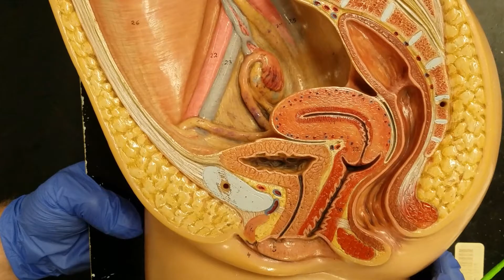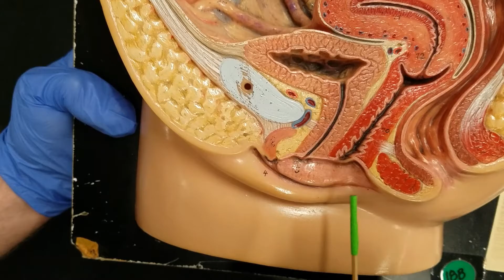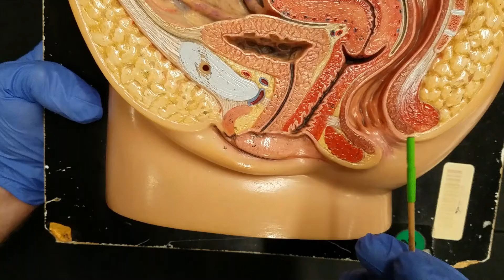Lab 13.10 - Uterus and Vulva